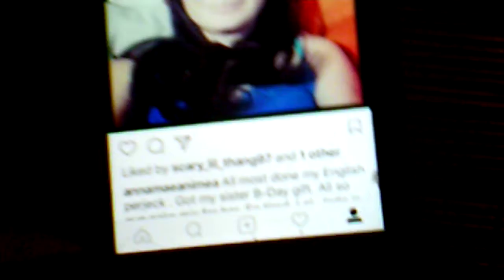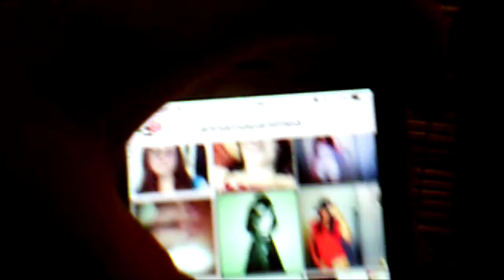Photo's From Instagram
Your do so well. I just ordered stuff to dress as Mal for a day. I just got to wait for it all to be shipped and than I will dress like Mal for a day .
I have to save up though to get her wig.New One . -I am getting vary close to being Mal for a day. So keep it up. I need 484 more view to be Mal. I have 2484 views left to be PRINCESS LEIA COSTUME for a hole day.I have 4484 views left to be  SUPER MARIO BROS. MARIO.I need 40 more  subscribers I will due mac and cheese on my head.I need 60 more subscribers  I will pour uncooked pasta on my head. .I need 80  more  subscribers more I will review the Maleficent doll .
I am getting even closed to being Mal for a day keep it up. 6,112